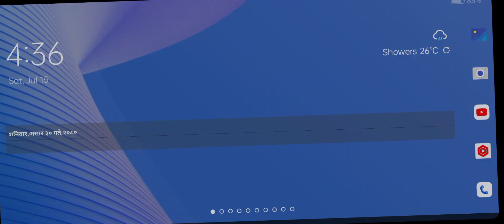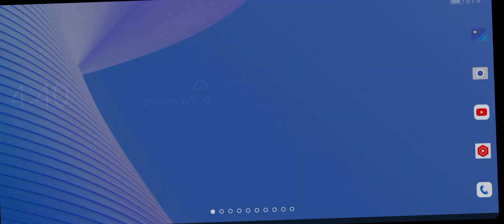Rough Driving Went Wrong : Bus Simulator CastleClooP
Multiplayer Bus Driving Simulator @CastleClooP